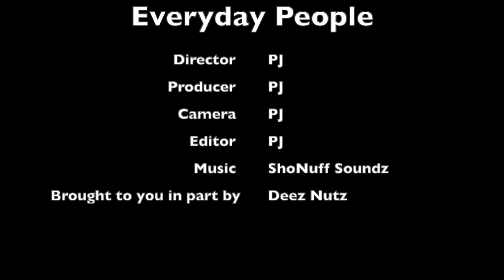Ludacris Called Out By CW Over Rap Response To Katt Williams